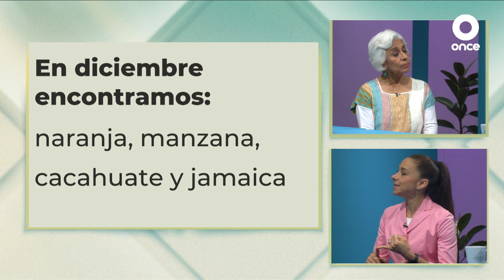LA CONVERSACIÓN - Lo mejor de la temporada lo da la naturaleza